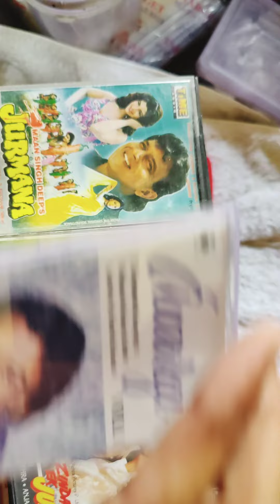Audio cassettes. 9719363617